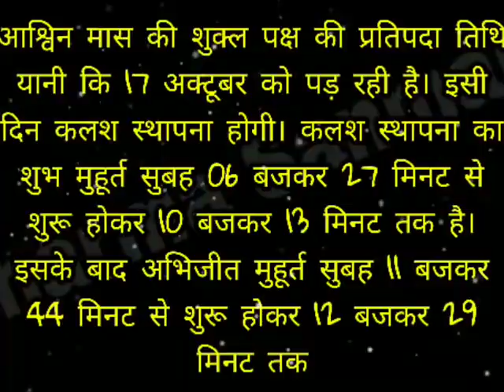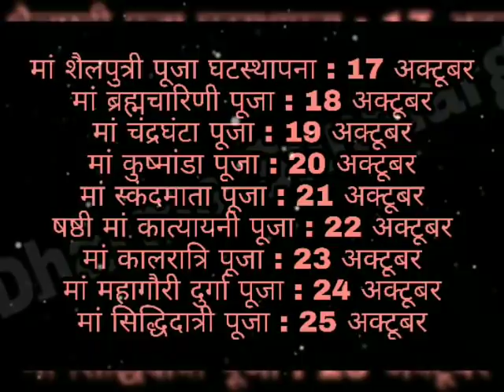माता रानी कहती हैं गरीबी का कारण ये 3 चीजें आज ही हटा दें अपने घर से। नवरात्रि से पहले घर आएगी धन सु